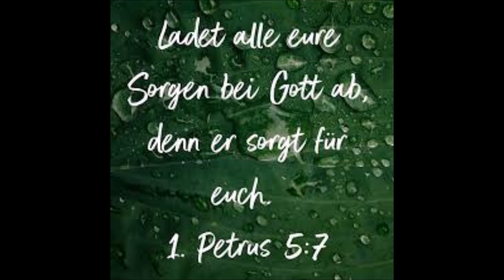HEILAND DES LEIBES UND DER SEELE....B.D.- Nr: 4626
Was ihr tun sollt, ist: alle eure Sorgen hintragen zu Mir, Der Ich wahrlich der beste Heiland bin und euch alle eure Krankheiten nehmen kann, Der euch gesund machen kann an Leib und Seele und euch ein ewig unzerstörbares Leben geben kann. Wohl seid ihr irdisch an die Anwendung von Heilmitteln gebunden, doch so Ich sie euch nicht segne, werden sie ihre Wirkung verfehlen, wie Ich aber auch ohne äußere Mittel den Kranken segnen kann, dass er gesund ist nach Meinem Willen. Und Ich tue dies, sowie Ich das Leid für ihn als unnötig erkenne, sowie es seinen Zweck erfüllt und beigetragen hat zur Läuterung der Seele. Denn es geht die Krankheit der Seele neben der des Körpers einher, und ihr Menschen könnt euch keine Vorstellung machen, welch großen Faktor in der Aufwärtsentwicklung der Seele die Krankheit des Leibes bedeutet und wie dankbar die Seele einst ist, dass sie diesen Weg gehen durfte im Fleisch und ihr ein sehr verkürzter Erdenlebensweg die erhöhte Reife eintrug. Ihr sollt darum im Leid nur immer beten: "Vater, Dein Wille geschehe.Dann tue Ich das Meine, wie ihr das eure tut, Ich komme als Heiland des Leibes und der Seele zu euch, und eure Genesung wird euch gesichert sein. Ertragt den schwachen Leib um der Seelenstärke willen, wisst, dass sie sich viel leichter aufwärts entwickeln kann und Verbindung suchen mit dem geistigen Reich, so ihr der Körper keinen Widerstand entgegensetzt, was er aber im gesunden Zustand stets tut. Und es wird die Seele wohlgestaltet sein, wenn die körperliche Hülle fällt.Auf dass ihr euch aber Meiner Nähe und Meines Wirkens bewusst seid, wird der Heilungsprozess schnell vonstatten gehen, so ihr nur voll gläubig das Wunder erwartet, so ihr also glaubt, dass Meiner Macht und Kraft nichts unmöglich ist und Meine Liebe euch stets gilt und euch also helfen will. Der feste Glaube ist das beste Heilmittel, das niemals versagen wird.Tragt alle eure Sorgen zu Mir hin, und ihr werdet ihrer ledig werden, doch kommt im starken, unerschütterlichen Glauben, und Ich werde diesen nicht zuschanden werden lassen .Amen